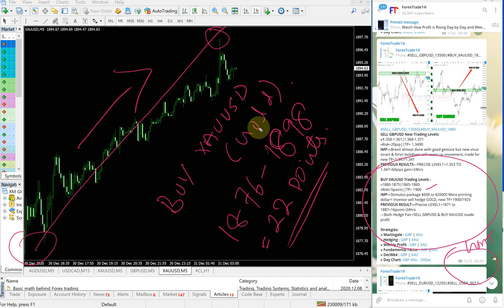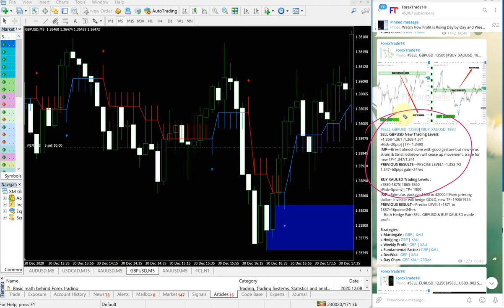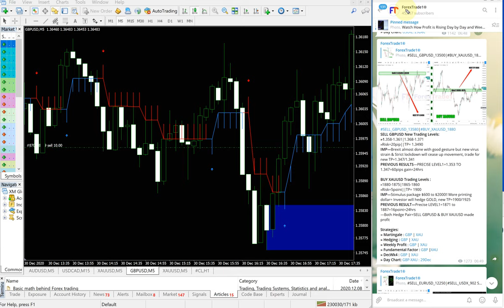30 12 20 SELL GBPUSD AND BUY XAUUSD PERFORMANCE VIDEO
SELL GBPUSD  AND BUY XAUUSD PAID/FREE CLIENT PERFORMANCE

SELL GBPUSD
Entry = 1.3620
Exit = 1.3570
50 pips gain
$750 profit, 75% ROI

BUY XAUUSD
Entry = 1876  | Exit = 1892
16 points Gain
$2400 Profit , 240% ROI
Next TP= 1900